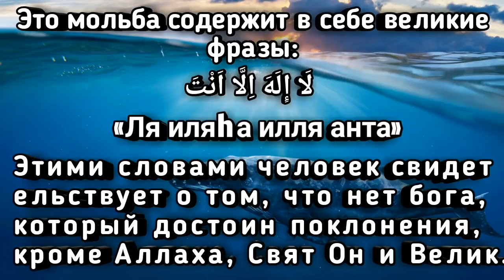✔Dua in difficult times for help to ALLAH Dua of the Prophet Дуа в Трудное время о помощи к АЛЛАХУ